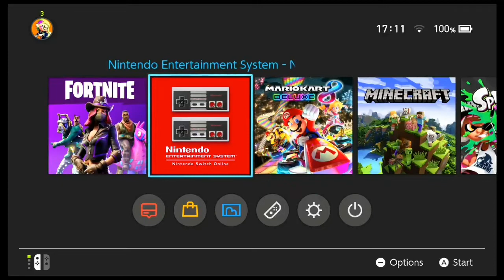new Trailer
No spoilers!
Don't ask for mod because mods are earned and it's a privilege not a right and do not joke about asking for mod.
No swearing
Racism will NOT be tolerated! (One warning then ban)
Respect others and have fun and no trolling others including me.
Keep messages appropiate. Any inappropriate messages will be deleted and you will be warned.
Do not make fun of mental disabilities
Absolutely no religion or politics
No discrimination
not using my content

Bot commands ▹

!3ds
!fc
!shoutout
!shoutout2
!switch
!epic

MY MODS ▹

FOLLOW ME ▹